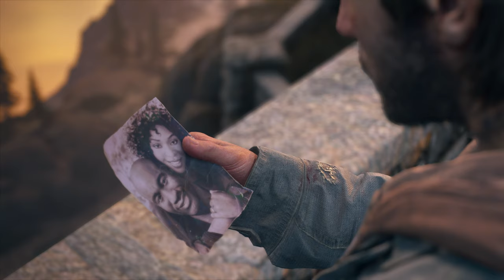Days Gone * Il Campo della Milizia di Diamond Like *